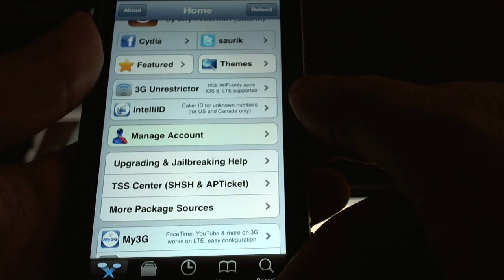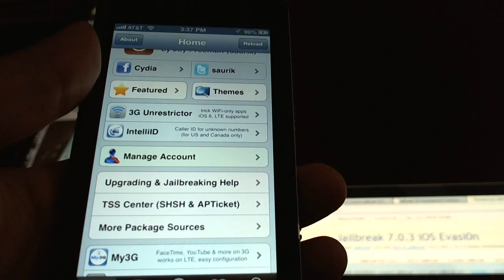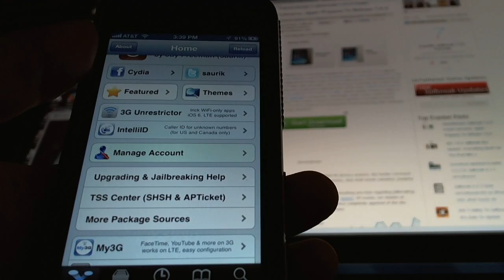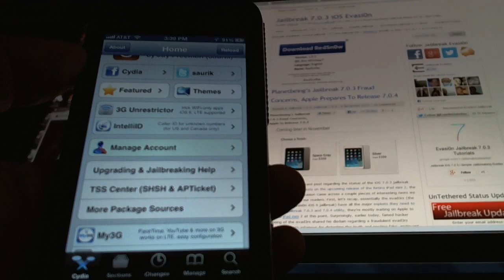iOS 7.0.3 / 7.0.4 / 7.0.5 / 7.0.6 / 7.1 Untethered Jailbreak info and status Evaders / Evasi0n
Information on the current status of the iOS 7.03, 7.04, 7.1 jailbreak utility by Evaders.

Update 12/22/2013 The Jailbreak by Evad3rs for iOS 7 is now officially out.

Update 1/15/2014 Cydia for iOS 7 has been updated and is now working properly along with many of the apps.

Update 3/11/2014  As of now you can unteather jailbreak any version of iOS and iOS 7 up to version 7.0.6   When the tool is updated to work with 7.1 I will make a new video for that.  In the meanwhile if you have anything prior to iOS 7.1 click on the below link for step by step how to. As of 4/7/2014 iOS 7.1 is not currently supported for Jailbreak. I will update when it is.

If you would like to jailbreak your iOS 7 device you can view my step by step video on jailbreaking iOS 7 showing you the process from start to finish.

If you attempt a jailbreak and your device has become unusable you need to put your device into "Recovery" mode not "DFU" mode. And restore it from your itunes backup should you have one.  Here's a link to Apples site on how to do this.  You first power off your device.  Then hold the home button as you are inserting the cable into your iDevice until you see a logo on the screen indicating it is in restore mode.